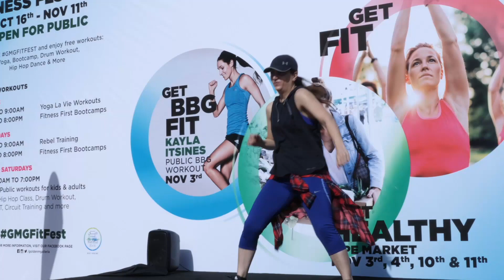Golden Mile Galleria Fitness Festival - Moments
Golden Mile Galleria has organised an entire month of fitness from October 16th to November 11th in support of the Dubai Fitness Challenge.